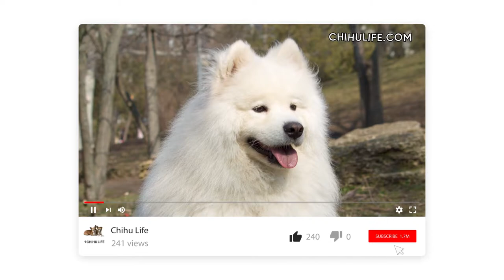Samoyed Dog Breed Information 101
The Samoyed is a substantial dog that's instantly recognizable with his massive white coat. The AKC (American Kennel Club) has the Samoyed at number fifty-nine on their most popular dogs in the USA and has placed him in the working group.

Samoyed History

Most dog lovers would guess the Samoyed's origins and say Siberia, Russia, and they would be correct. The breed takes its name from the Samoyede Siberian people. These people were a semi-nomadic tribe deeply involved with the dog, employing them to herd their reindeer and pull their sleds.

The Samoyede people are reputed to have taken great care of their dogs and even went so far as to treat them as family members. Inside the tents, the dogs would sleep with the children of the tribe to insulate them against the freezing temperatures.

By the late 1800s, the Samoyed was already in England, but not all of them the pure white color we see today. However, their friendly nature and a fantastic coat made the dog a favorite of royalty, and Queen Alexandra was known to be an admirer of the breed.

It wasn't until 1906 that the AKC in the US registered a Samoyed dog with the AKC in the US. The sledding fraternity knew the dog well, but it gained popularity in the show ring with AKC registration.

Samoyed Care And Grooming

With such an intensely thick coat, there has to be a considerable amount of grooming. Samoyeds shed all-year-round and profusely during the seasonal changes. Their thick double coat is a dust, dirt, and debris magnet; daily brushing is the only way to remove all the tangles and knots in their coats.

Without brushing, you would see a massive amount of matting and coat tangles. If not taken care of, the matting hair can become quite painful and tight to the skin.

Samoyeds are not going to take kindly to living in an apartment or a home with no backyard. As you would expect from their history, these dogs need a tremendous amount of exercise. At heart, Samoyeds will always be working dogs, and they need the freedom to play and run around.

Working dogs like the Samoyed are naturally intelligent, and therefore they need their brains exercising as well. These dogs do very well at obedience, agility, and dog sports.

Unless you can find a vast expanse of open land to exercise your Samoyed, it’s advisable to keep them on the leash; they love to chase small animals. If you have appropriately socialized and trained your Samoyed, taking him off-leash is feasible, but as I say, only if you are confident he will instantly come when called.

Sammies don't appreciate being left home alone for long periods. While early and continuous socialization will help them cope, separation anxiety needs to be considered if you choose a Samoyed.

They love to please their humans, which makes training a little easier, but they can be stubborn as with all intelligent dogs.  But as long as you are patient and kind and have treats at the ready, training should go quite well.

Samoyed Health Problems

Samoyeds are typically healthy dogs, but good health is something no-one can guarantee. There are some precautions you can take to reduce the risk of any genetic illnesses.

Choose your Samoyed breeder wisely. If possible, choose breeders within your local area or at least within a reasonable drive away. I don’t believe it’s a good idea to choose a breeder so far away that the only option is to fly the dog to you.

Doing this is very risky; you most likely will never meet the puppy or his parents before you take delivery.

Once you've picked out the breeder you want to buy your puppy from, ask to see the parent dogs' health certificates. ThiBeing able to see those documents will give you an excellent idea of their medical history. It's also a good idea for you to gather as much information on the parents' whole genetic line.

Bottom Line - The Samoyed

When you bring any dog into your life, it’s always going to be a massive decision, or it should be. There’s a tremendous amount of preparation necessary and, of course, a lot of work after he comes home.

Choosing a Samoyed requires a great deal of thinking. Not because they are problematic dogs, the opposite. But potential owners have to prepare themselves. Sammies need masses of exercise, care, and attention. If your lifestyle cannot cope with that scenario, he’s not the best choice for you.